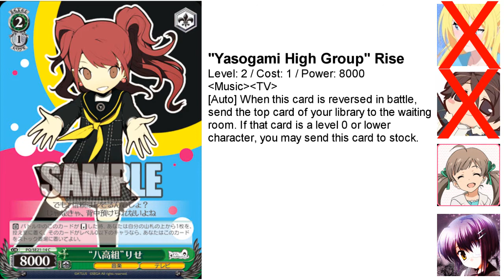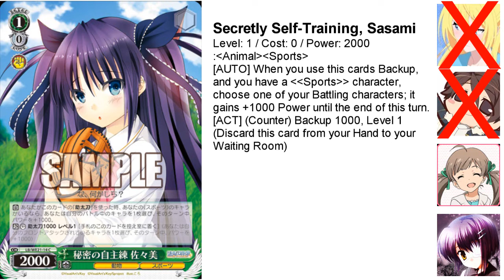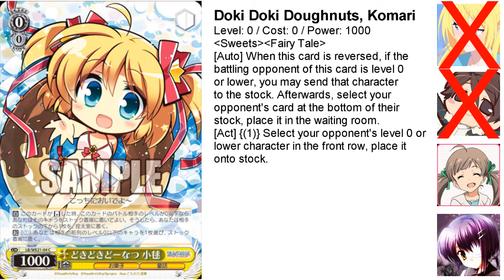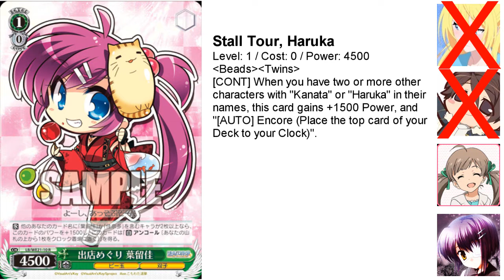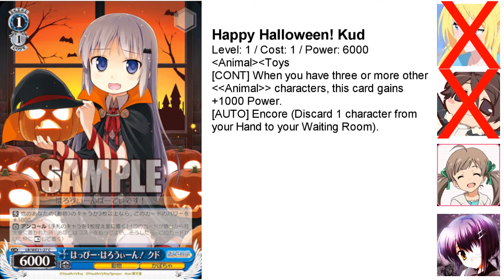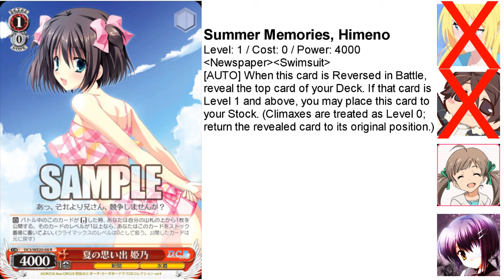Weiss Schwarz: Weekly Podcast Episode 10 (August 25th-August 29th)